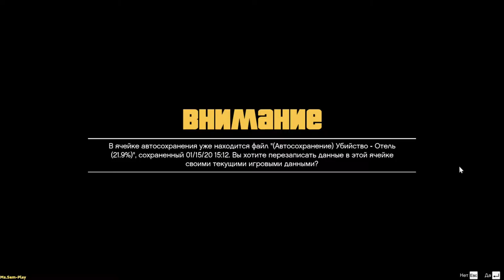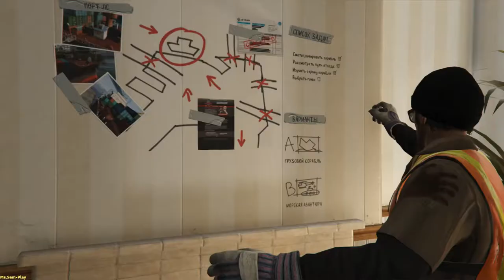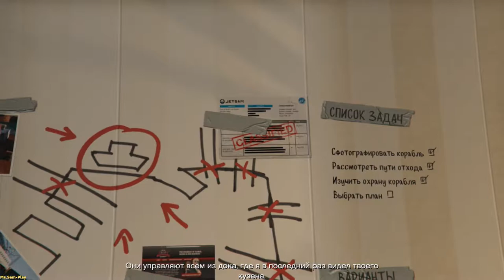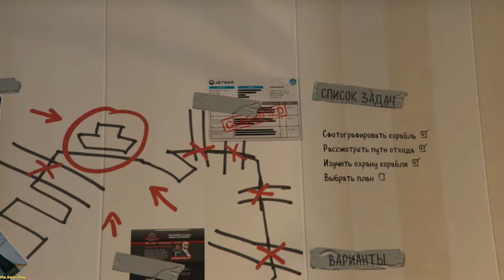GTA5 ➤ Port Intelligence(Разведка в порту) №15